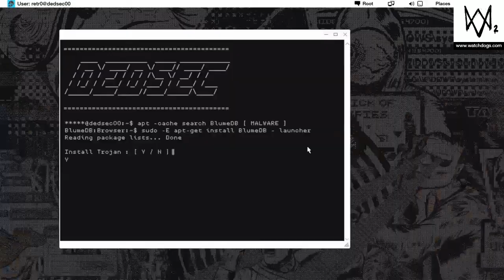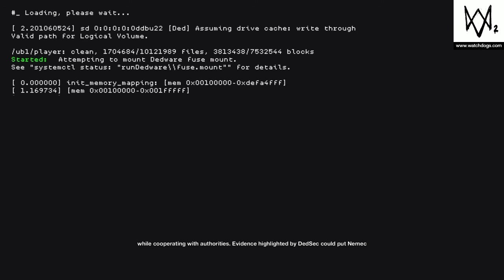Watch Dogs 2 - Hack the World trophy part 3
Trigger the hack of the century